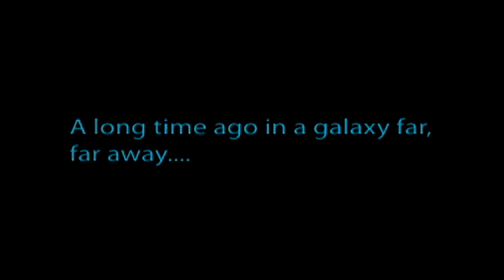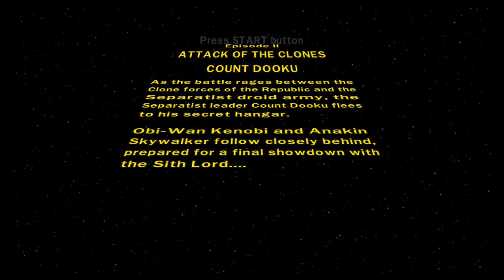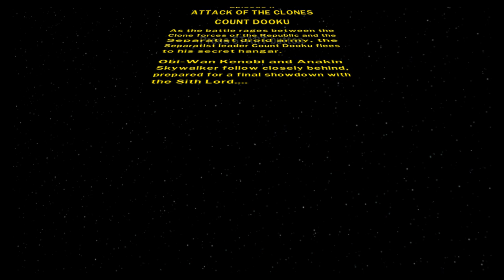Dual With Dooku (LEGO Star Wars II: The Original Trilogy part 20)